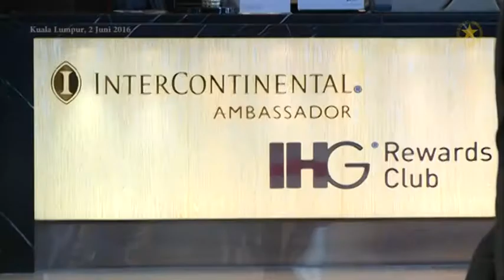Pertemuan Wakil Presiden Republik Indonesia dengan Wakil Perdana Menteri Vietnam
Pertemuan Wakil Presiden Republik Indonesia Jusuf Kalla dengan Wakil Perdana Menteri Vietnam Y.M. Trinh Dinh Dung
di Intercontinental Hotel, Kuala Lumpur-Malaysia